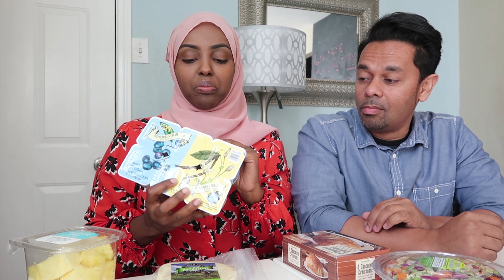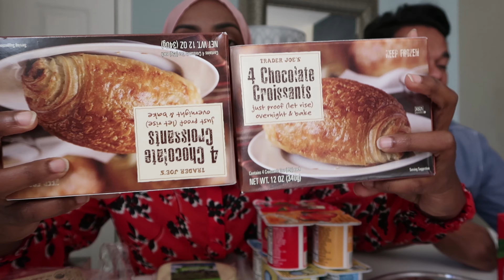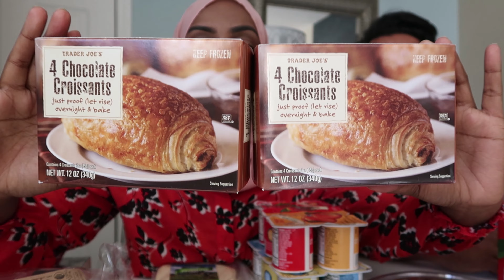What Kind of Food Do We Buy? | Somali Family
You guys are always asking us what kind of food we buy. In this video, we show you guys what kind of food we buy and where to buy it. We also tell you guys what to watch out for when going grocery shopping.

                                                            Music